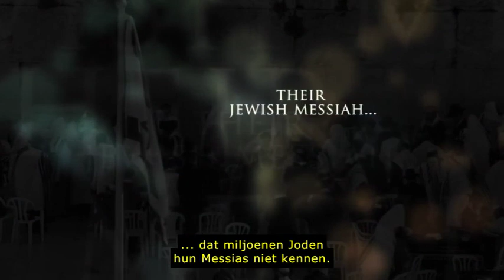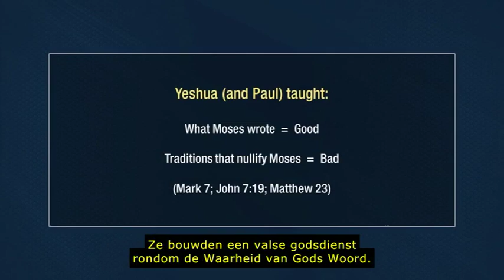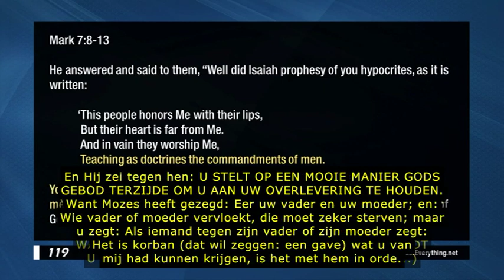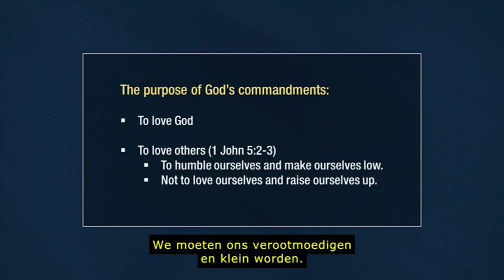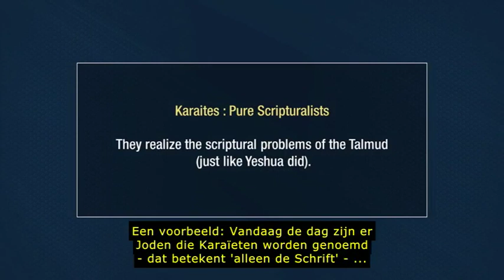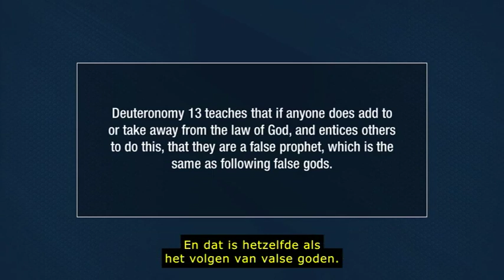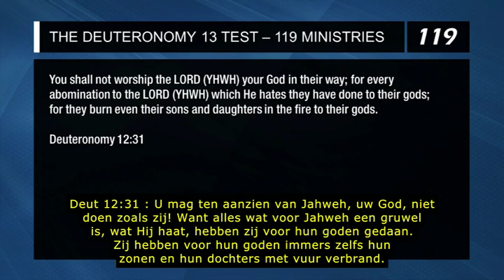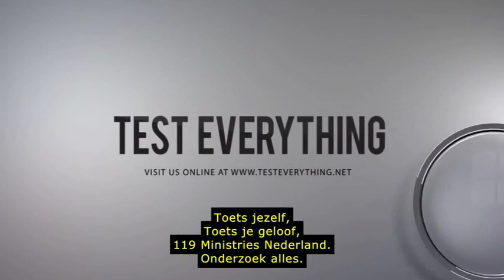De Deuteronomium 13 Test - Remastered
Heb je jezelf wel eens afgevraagd waarom de Joden de Joodse Messias, onze Heer en Redder, verwerpen ... Wat als het was omdat velen vandaag de dag Paulus verkeerd begrijpen ... Miljoenen Joden verwerpen de christelijke presentatie van Jezus en Paulus. Nog meer alarmerend is het omdat het Woord van God dat zegt. Helaas, als het misverstand blijft bestaan, worden Joden voor altijd verhinderd om niet alleen hun Joodse Verlosser niet te kennen, maar ook om de zegeningen van het Nieuwe Verbond te ervaren. Deze les legt de oorzaak van dat misverstand bloot en zet een eerste stap in het bouwen van een brug ...